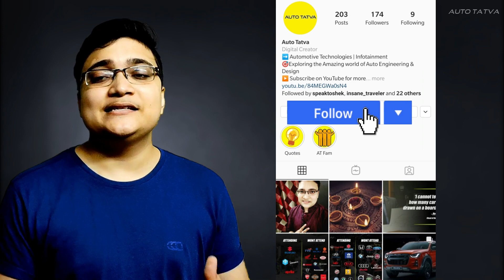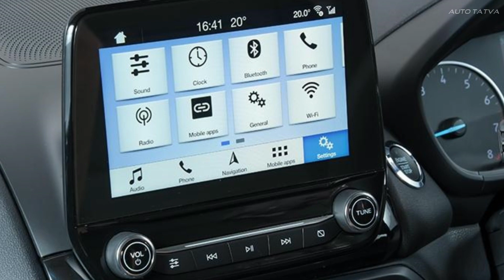2021 Ford MPV : Innova Crysta और Ertiga से कई ज़्यादा बेहतर? : Auto Tatva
Ford new MPV develop kar raha hai Mahindra ke saath mil kar jo ki Marazzo ke platform par based hogi! Ford's Marazzo based MPV ek nayi offering hogi aur market me Toyota Innova, Maruti Ertiga ko directly compete karegi. Ford new MPV Ford BMAx kejaise style me ho sakti hai . Reports ki anusaar yeh product 2021 tak India me launch hona chaiye.